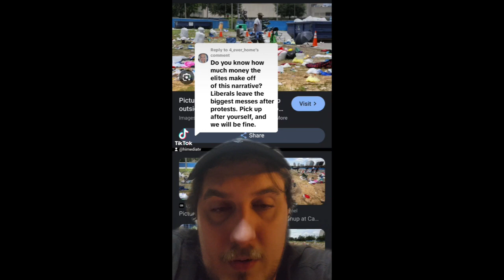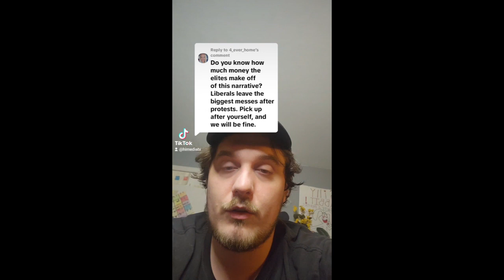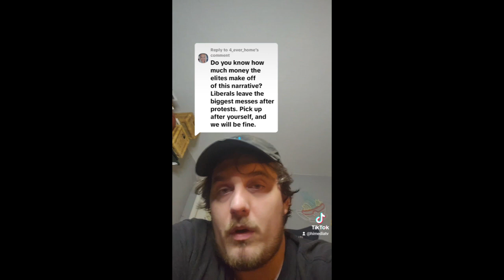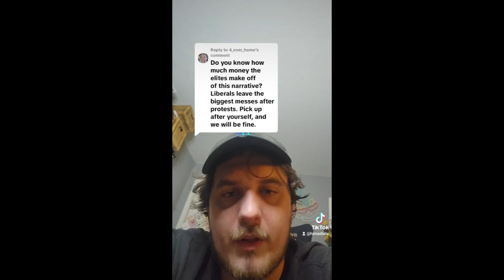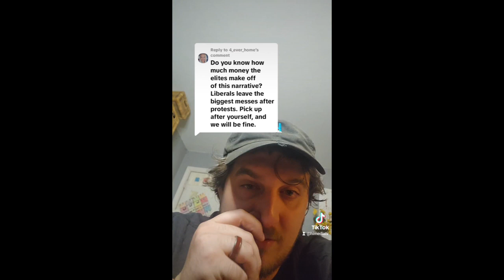This Commenter Was Bothering My Partner So I Made A 7 Minute Takedown